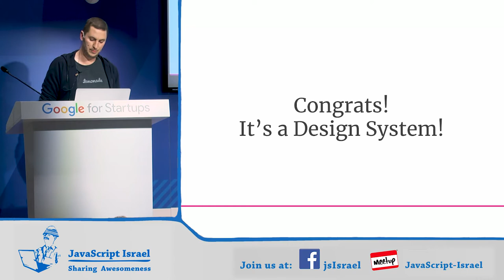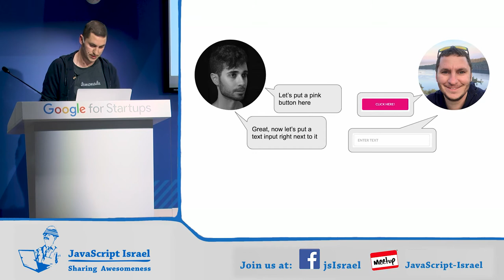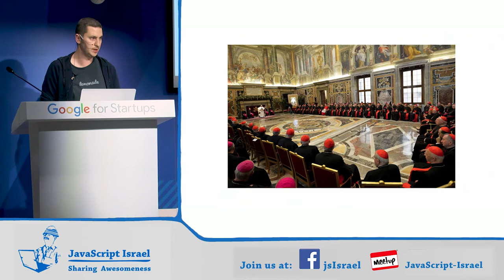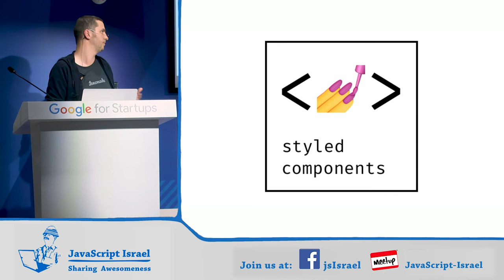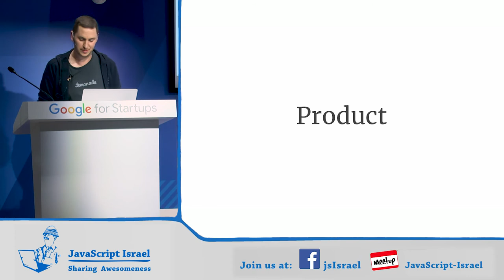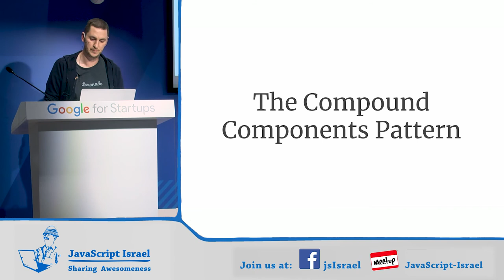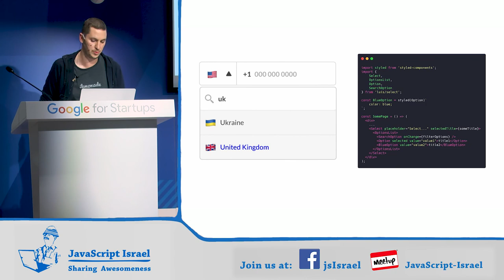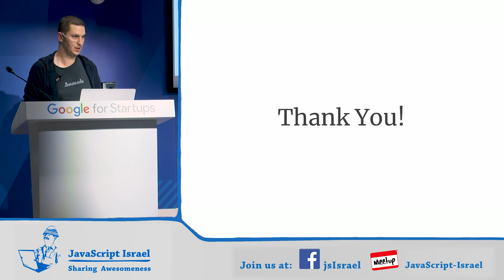Congrats! It's a Design System! - Ofer Vugman (Hebrew)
On 27/11/19, Ofer Vugman gave a lecture about Design System during a JavaScript Israel Meetup.

Abstract:
We'll talk about why we decided we need a DS, the importance of making your DS flexible and the different tools and patterns used to ensure that.
Plus, how the DS affects our day to day dev work and helps us improve our workflow.